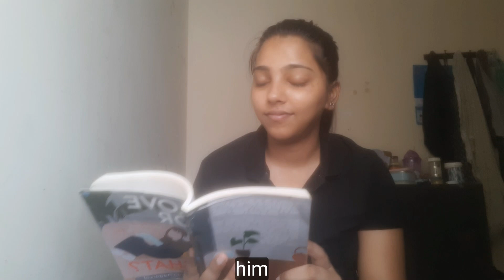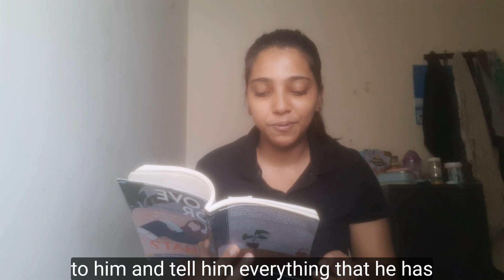On your special-kind REQUEST sharing some of my POEMS!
I hope you enjoyed some of my poems that I have shared here. Will be waiting :D